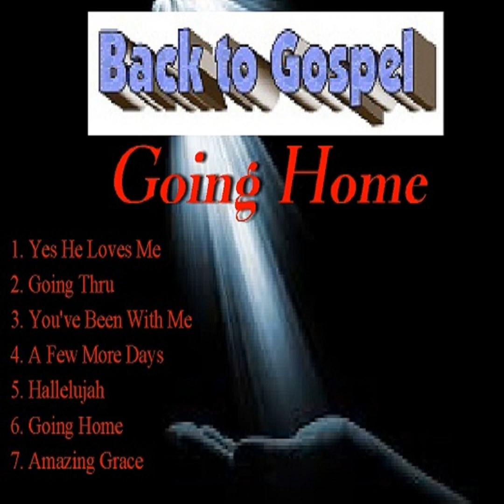A Few More Days/Pastor Rodney Lindsey